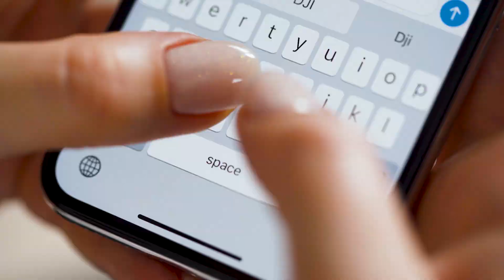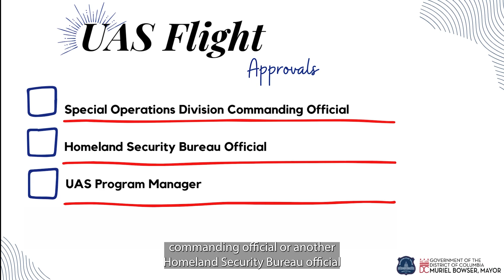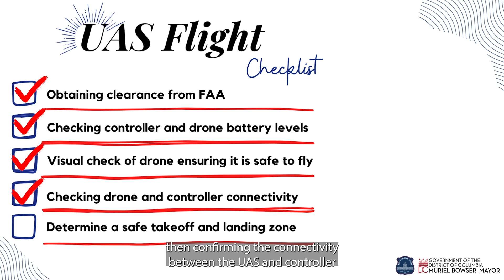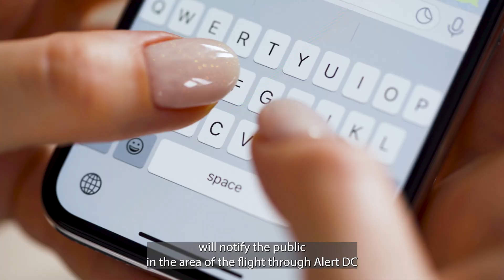MPD's Unmanned Aircraft Systems (UAS) Program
Learn about MPD's Unmanned Aircraft System (UAS)/Drone program in this brief video. The video describes the policies and operating procedures surrounding MPD's use of UAS and depicts a missing person scenario to demonstrate the effective use of the program in real-world situations.